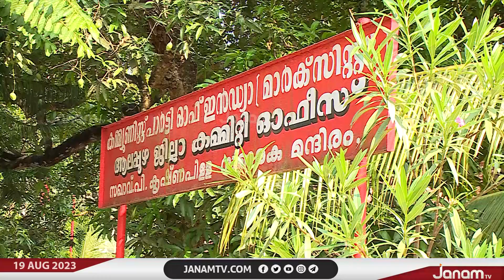ലഹരി പരിശോധനയ്ക്ക് എത്തിയ പോലീസ് ഉദ്യോഗസ്ഥരെ ഭീഷണിപ്പെടുത്തി CPM ലോക്കൽ കമ്മറ്റി സെക്രട്ടറി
ആലപ്പുഴയിൽ ലഹരി പരിശോധനയ്ക്ക് എത്തിയ പോലീസ് ഉദ്യോഗസ്ഥരെ ഭീഷണിപ്പെടുത്തി CPM ലോക്കൽ കമ്മറ്റി സെക്രട്ടറി

NEWS ANCHOR : VISHNU SHARMA